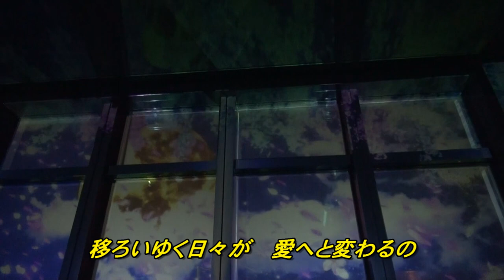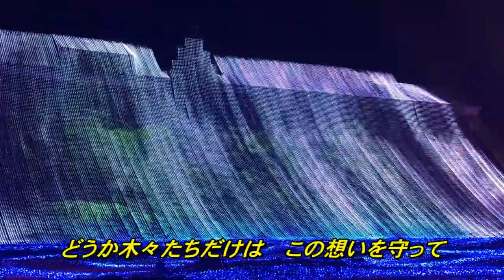桜色舞うころ／中島 美嘉(歌詞付き) cover cocoe